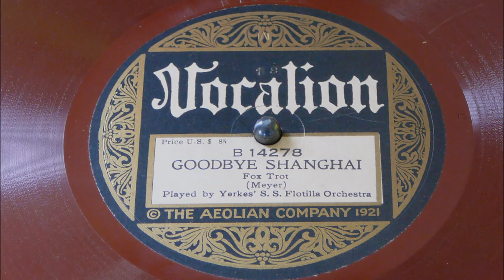Goodbye Shanghai - Yerkes S.S. Flotilla Orchestra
Recorded in January of 1922. During the decade preceding the transmutation of the word "jazz" from a verb into a noun, a vibrant mosaic of musical ideas and styles made it possible for this new form to germinate, develop, and spread throughout the world, a process accelerated by the increasing availability of phonograph records. Little attention has been paid to certain unsung innovators who participated in this fascinating fomentation, as jazz is thought to have first appeared on records in 1917, bursting suddenly on to the scene like Athena springing fully armed from an aneurysm in the brain of Zeus. Music existing chronologically and stylistically between the categories of ragtime and jazz tends to fall through the cracks, in retrospect. Perhaps the time has come for the world to recognize Harry A. Yerkes, an individual who was receptive to the new music and provided fertile ground for its development, as he led numerous ensembles whose recordings appeared on many of the popular labels between 1917 and 1924.

Yerkes was among the very first Columbia recording artists; his two 1905 xylophone solos were subsequently released on Columbia two-minute wax cylinders. He also performed as a bell ringer, but greater opportunities were in store for him. By September of 1917, Yerkes had secured a position at Columbia as leader of his own ensembles, and producer for many others. Yerkes was, in fact, responsible for setting up Ted Lewis with a steady contract at Columbia. The names of Yerkes' many recording bands are delightfully strange. A very abbreviated list includes Yerkes Marimbaphone Band, Yerkes Jazarimba Orchestra (spelled most often with only one "z" but occasionally with two), Yerkes S.S. Flotilla Orchestra, Yerkes Bellhops, the Novelty Five, and, most famously among early jazz enthusiasts, the Happy Six. The music played by these groups ranged from classical overtures and light-headed mood pieces through topical favorites (plenty of thematic material during the First World War), to something definitely informed by ragtime and pointing the way towards authentic jazz.